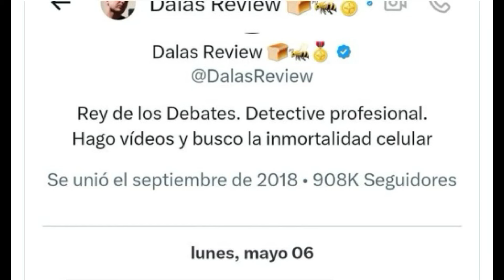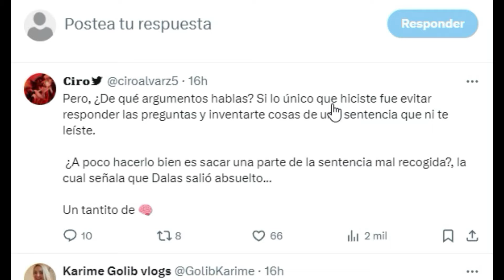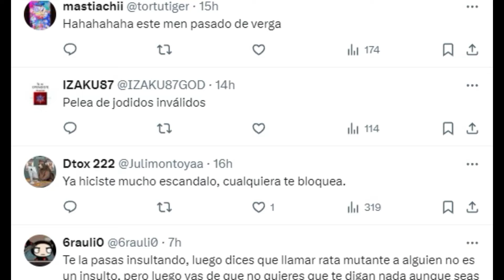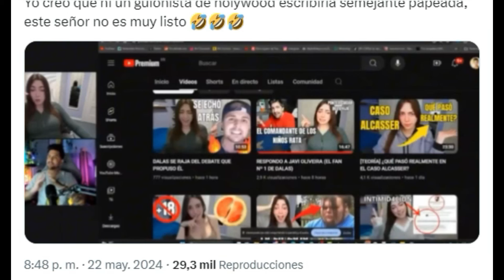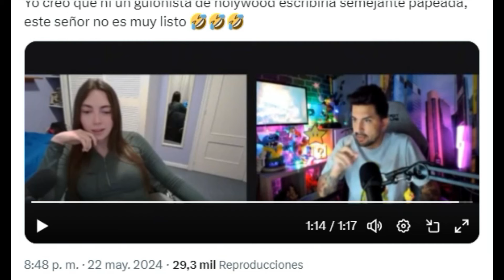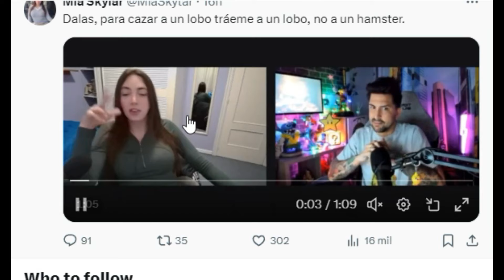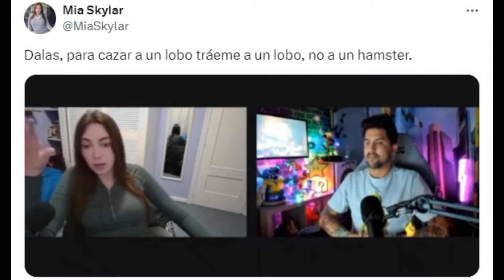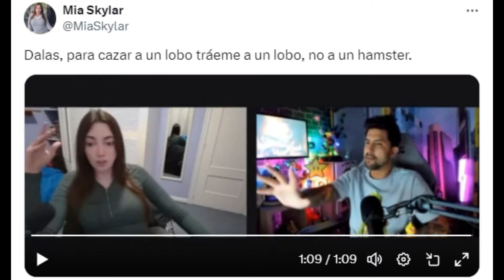CHICA TRANS QUE INSULTO DALAS TIENE DEBATE CON JAVIOLIVEIRA Y ESTO PASO...